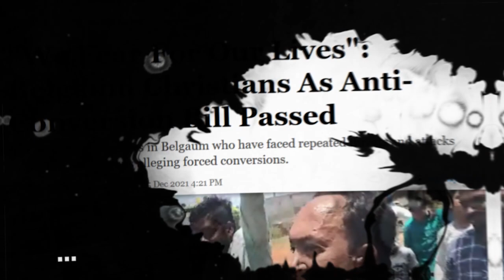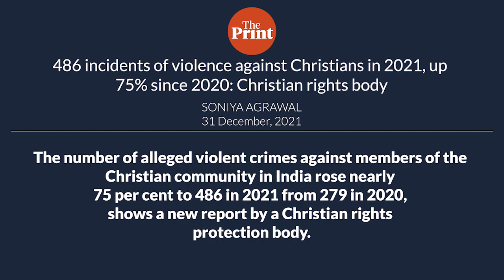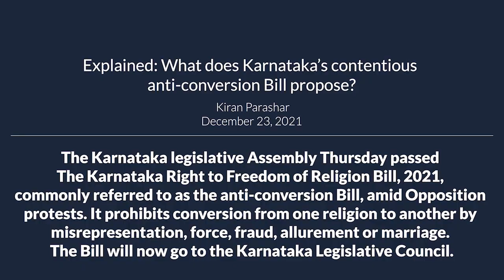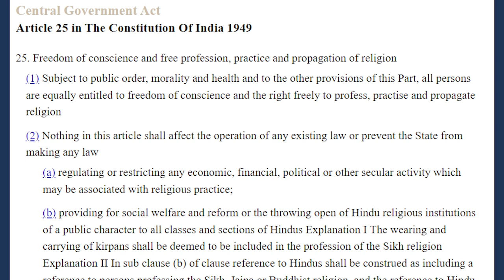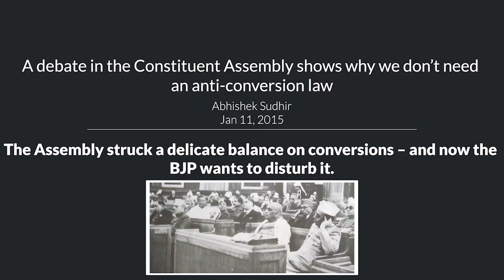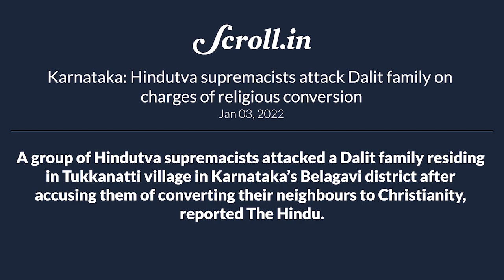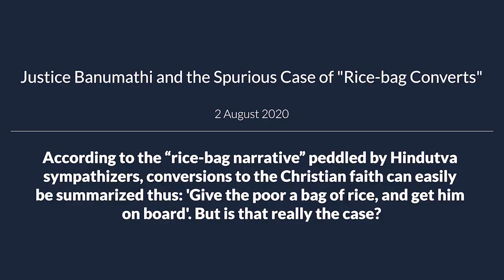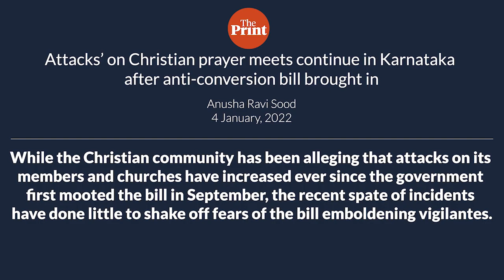Christian persecutions & India's "draconian" anti-Conversion laws | Ashish John | The Desk Responds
In this episode of The Desk Responds, Ashish John addresses the rising wave of Christian persecutions in India and responds to some common and baseless charges raised against Christian missionaries.

Over the last few years, India has seen an unprecedented rise in cases of religious violence against Christians.

While several states have already enacted "anti-Conversion" laws, there is a growing chorus within the ruling party to enforce such laws across the country. Such bills have further emboldened Hindutva mobs, increasing violent cases of vigilantism and vandalism like never before. Unfortunately, the most vulnerable are the poor, underprivileged and marginalized Christians, predominantly in the large rural pockets of India, who are ostracized and targeted for their faith.

Is the world's largest democracy undermining its own Constitution and the very principles on which it was founded? Do Christian missionaries convert people through material and fraudulent means? Afterall, is (or should) religious conversion be a social stigma, or much worse, a crime? Watch our response, and share your views in the comments.

PS: This is the first in a series of videos on related issues.

Scroll, 'A debate in the Constituent Assembly shows why we don’t need an anti-conversion law':

Credits:
Intro:
Video: Video by Tom Fisk from Pexels
Soundtrack:

Outro:
Video by Taryn Elliott from Pexels
Soundtrack
Soundtrack by Sam K. Paul